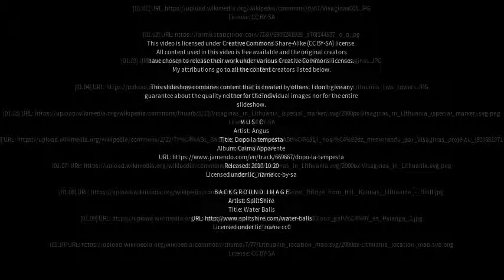Best places to visit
Best places to visit - Visaginas (Lithuania) Best places to visit - Slideshows from all over the world - City trips, nature pictures, etc.